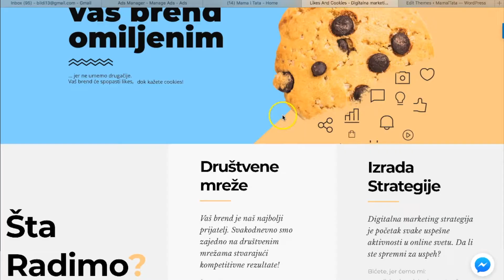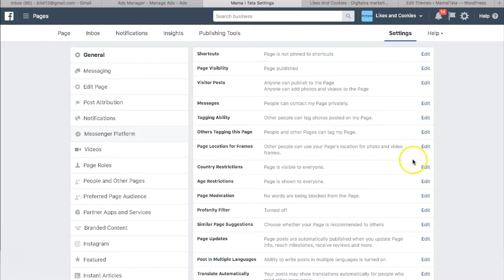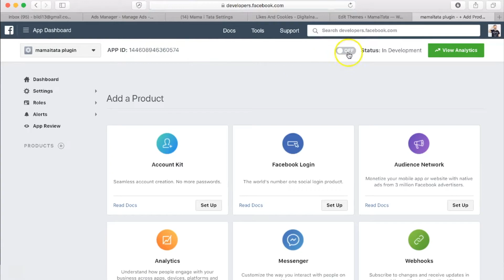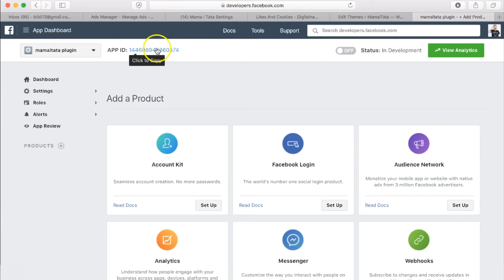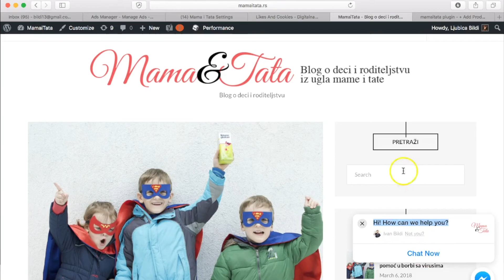Facebook Messenger integracija sa sajtom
Facebook je relativno skoro omogućio da integrišete Messenger na vaš sajt tako da vam posetioci sajta mogu pisati direktno u inbox. Pogledajte ovaj tutorijal kako da to podesite.